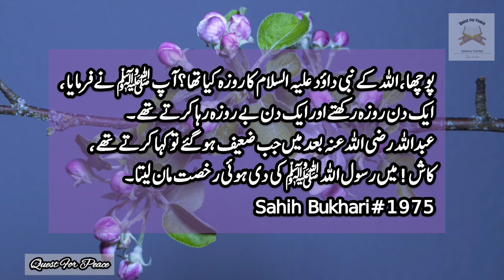Sahih Bukhari Hadith in Urdu audio | Roze ka bayan | Authentic Hadith in Urdu | Quest for Peace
Ṣahih al-Bukhārī is a collection of hadīth compiled by Abu Abdullāh Muhammad Ibn Ismā`īl al-Bukhārī(rahimahullāh). His collection is recognized by the overwhelming majority of the Muslim world to be one of the most authentic collections of the Sunnah of the Prophet It contains roughly 7563 hadīth (with repetitions) in 98 books.
Hadith are the sayings, actions, and tacit approvals of the Prophet Muhammad (peace be upon him). They play a pivotal role in understanding and interpreting Islamic teachings, providing a detailed record of the Prophet's words and deeds.

In this video series, we delve into the fascinating world of Hadith to explore their origins, compilation, and significance in Islamic jurisprudence. We also discuss the various categories of Hadith, such as Sahih (authentic), Hasan (good), and Da'if (weak), as well as the methodologies used by scholars to authenticate and grade them.

Whether you are a curious student of Islam or simply interested in learning about this rich tradition, our videos aim to provide clarity and insights into the Hadith, helping you appreciate its importance in Islamic scholarship and practice. So join us on this enlightening journey as we explore the treasures of Hadith and their enduring relevance in today's world.

Explore the profound wisdom of Islam through the Sahih Bukhari Hadith in Urdu, a compilation of authentic sayings and deeds of Prophet Muhammad (PBUH). Delve into the spiritual guidance provided by these authenticated traditions, narrated by Imam Bukhari, meticulously collected and preserved over centuries for the betterment of humanity. Embrace the quest for peace and tranquility as you immerse yourself in the teachings of Islam, presented in the elegant and poetic language of Urdu. Join us on this spiritual journey and let the timeless wisdom of the Sahih Bukhari Hadith guide your path to inner peace and contentment.

*Give respect and take respect
*Follow all rules be happy
*Only Allah believers are allowed
*Only Muslims and Islam lovers are allowed
*Only Islam religion post

Please do not copy and republish this video
Please is video ko copy or republish na kare
Jazak Allah hu khair